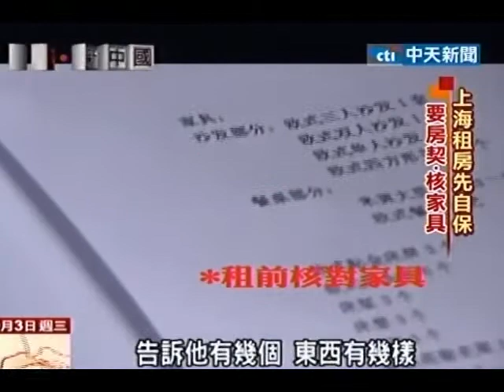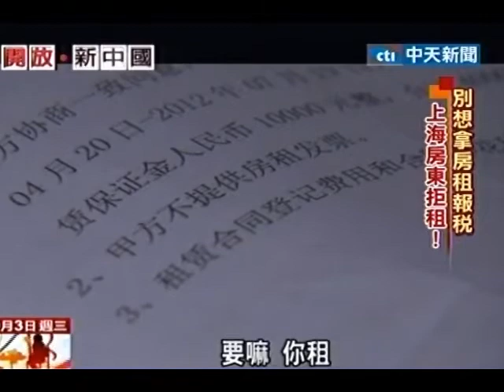小資=小資產階級 非泛指上班族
中天新聞》上海的生活成本2年來漲了3倍，這是躋身國際大都會的代價，套句大陸用語如今在北京、上海想要過上小資生活可不容易，提起小資這個用語它不是偶像劇裡省吃儉用、不畏挫折，職場上奮力向前衝的意思，所謂的小資在大陸指的是小資產階級，並不是所有上班族都能夠叫得上小資，他必須要擁有一定的財富，收入上雖然比不上年賺2、3百萬的中產階級，但是絕對比一般人要來得高，他們重視生活品味、有文化素質，追求物質和精神上的享受。